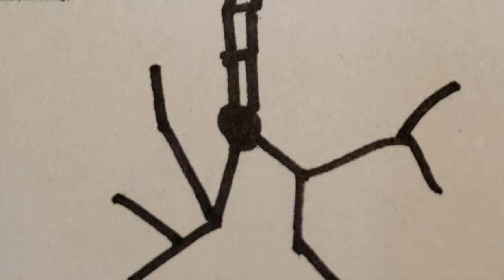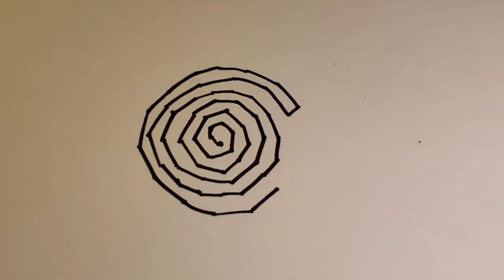Spiral Glitch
Concept, Music, and Animation by Juan Pablo Mantilla